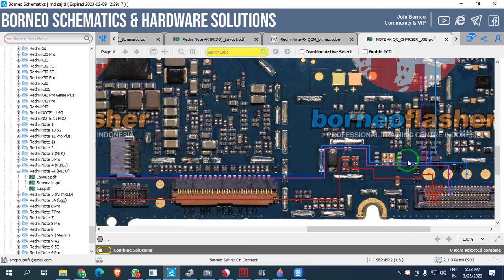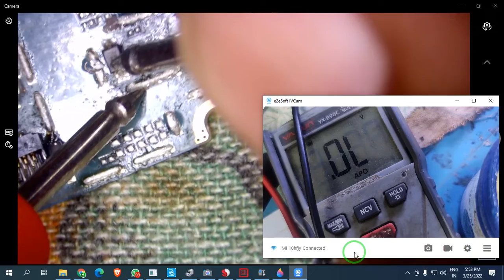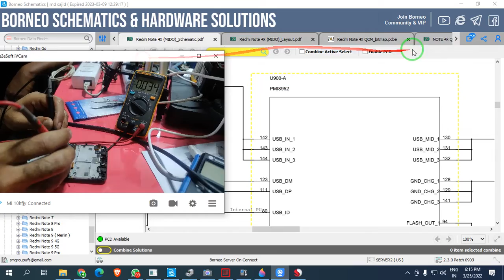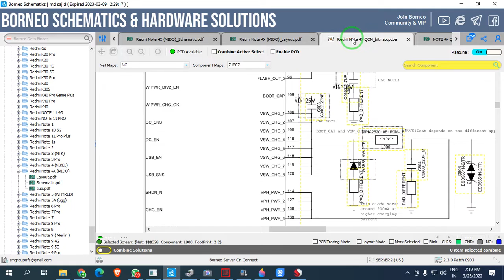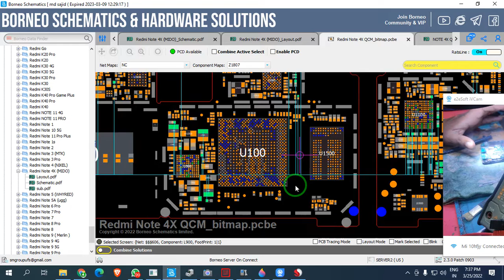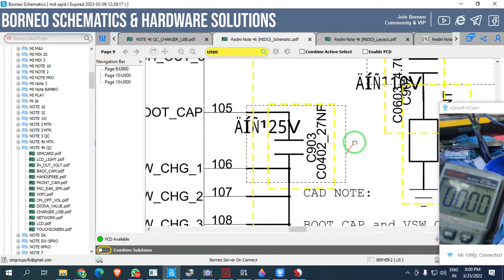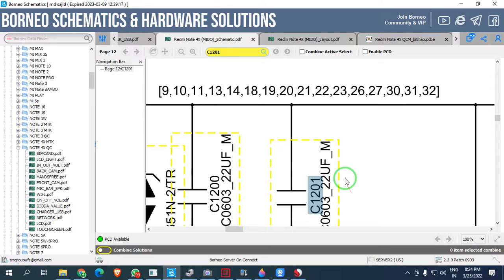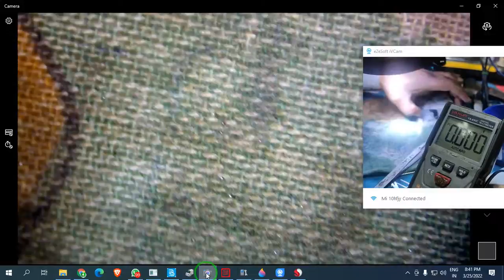demo class hardware problem fainout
SMGROUP TEAM
MOBILE REPAIRING